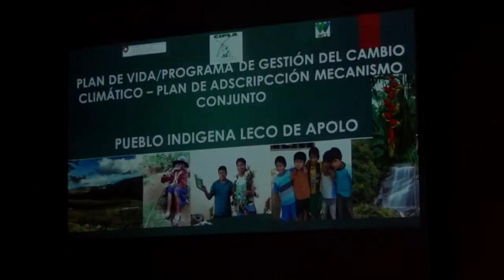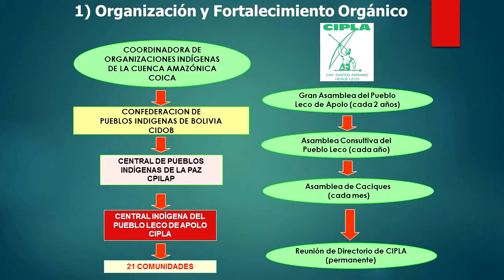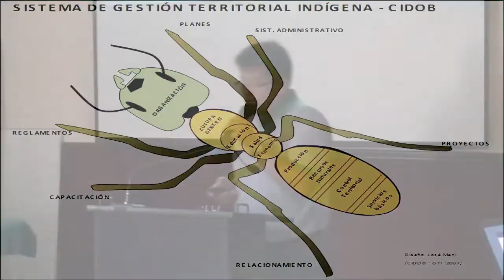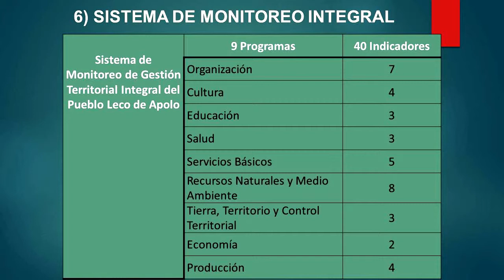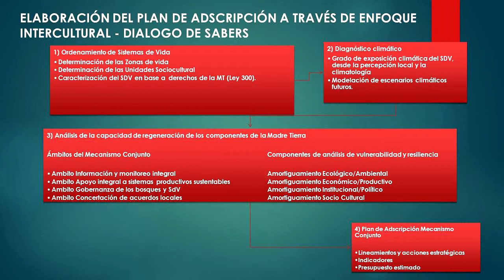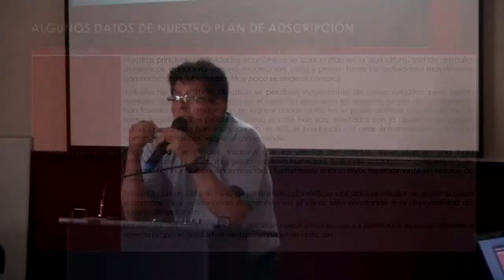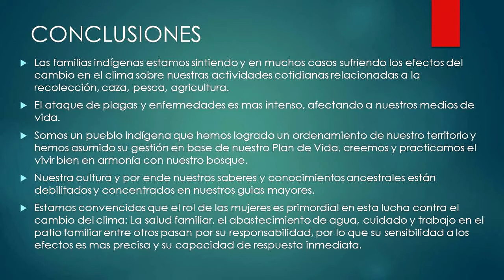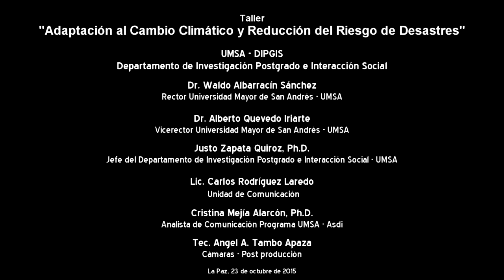Plan de vida-programa de gestión del cambio climático Por: Angel Duran